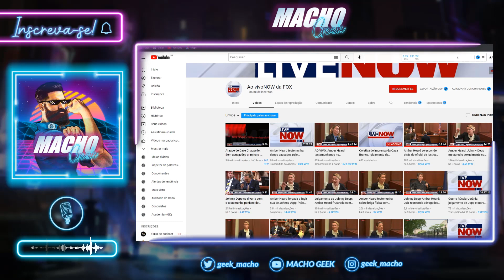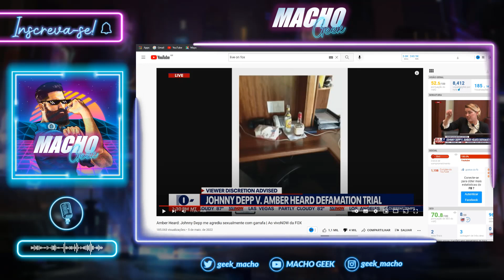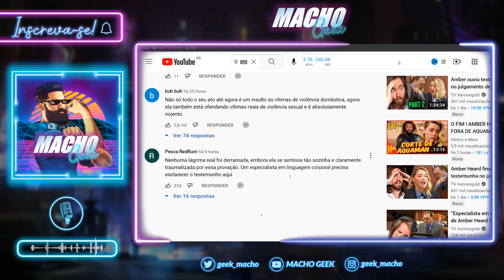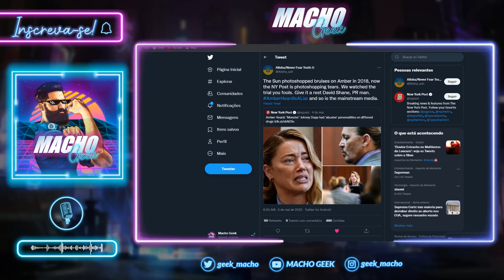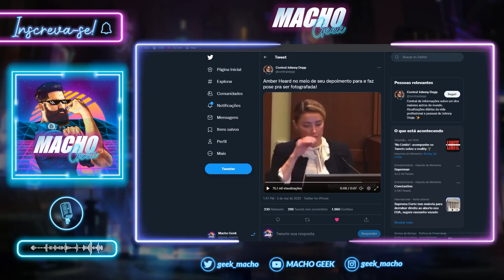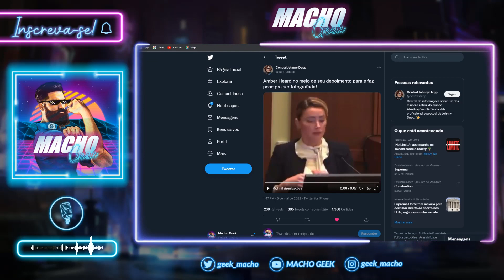AMBER HEARD POSA PARA FOTO "CHORANDO" NO TRIBUNAL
Em seu segundo dia de depoimento, Amber Heard faz de tudo para apelar para o emocional e cativar não apenas o Júri, mas também a mídia que já começa a operar como 'relações públicas' da atriz.